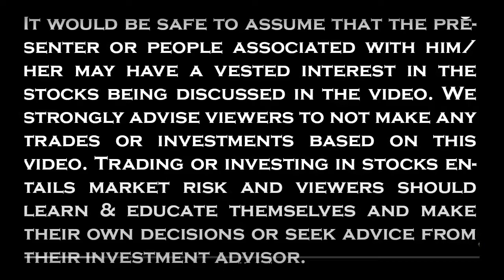Trader's का हफ्ता_26th Sept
Ref Code:  HHOC

Thanks !